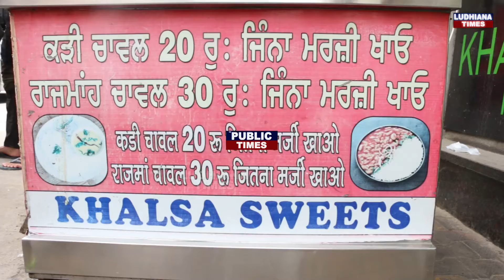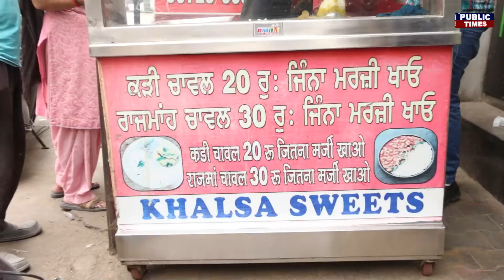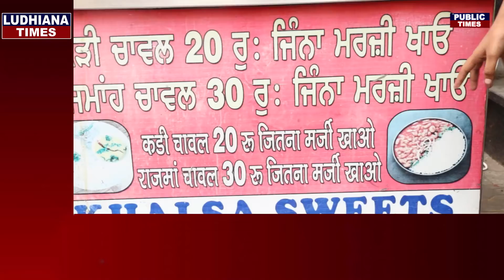ਇਸ ਦੁਕਾਨ ਤੇ 20 ਰੁਪਏ ਵਿੱਚ ਖਾ ਸਕਦੇ ਹੋ ਪੇਟ ਭਰ ਕੇ ਖਾਣਾ , ਦੇਖੋ ਕਿਵੇਂ ਪੈਂਦਾ ਹੈ ਲੋਕਾਂ ਦਾ ਰਸ਼